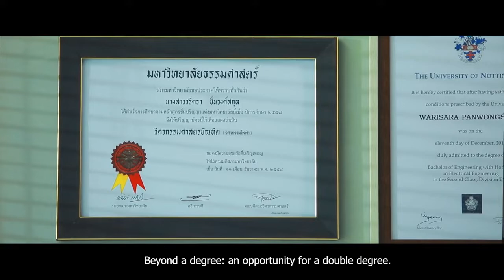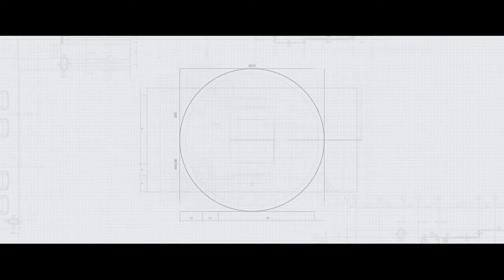Breakout Room 12. Thammasat School of Engineering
Meet us at "Thammasat University Open House for International Students 2022" on 12 February 2022, 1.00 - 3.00 pm. (BKK Time)